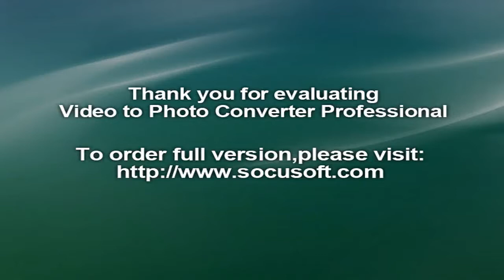Saree Manufacturer in Surat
*KODAS* Brand Launched New Catalogue

*Catalog Name*:-   *_CHERRY BERRY_*

*Fabrics* :-  Heavy Rennial

*Occasion* :-   Daily Wear / Regular Wear / Party Wear

*Wash Care* : -   Regular / Normal

*Packing Style* :- Box and Combo pack

For any Wholesale Inquiry pls contact our sale office...

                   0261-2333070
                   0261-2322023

Regards,
Bharat Creation Pvt Ltd ( Our Brands : Kodas , Haytee , Sitka )

We are Bharat Creation Pvt. Ltd, a leading player (operating since 1998) in the Man-made Textiles Industry in Surat (Gujarat, India).
We manufacture and supply Designer, Printed Sarees under the brand names - "Kodas", "Gwalia" and "Haytee". We also supply printed sarees with border and printed sarees with work.